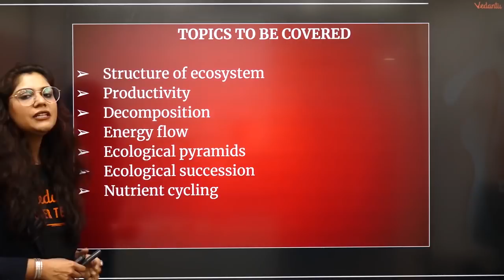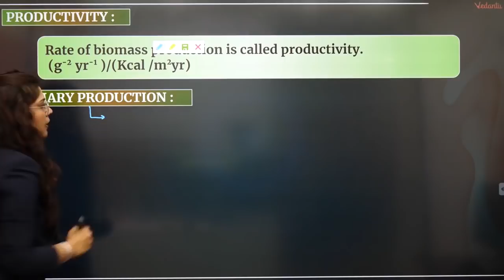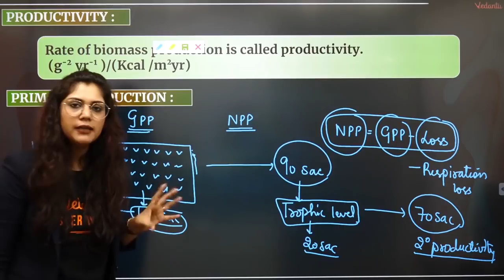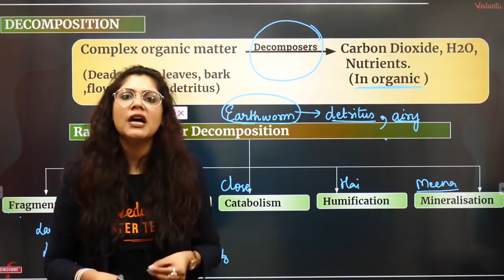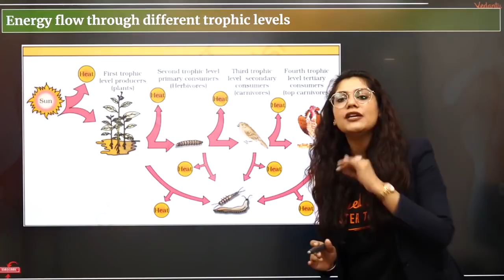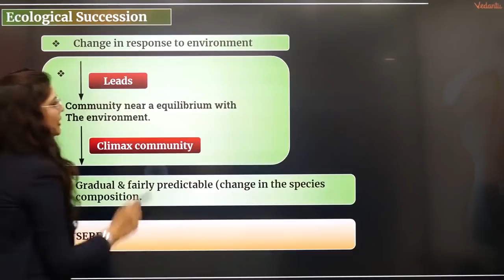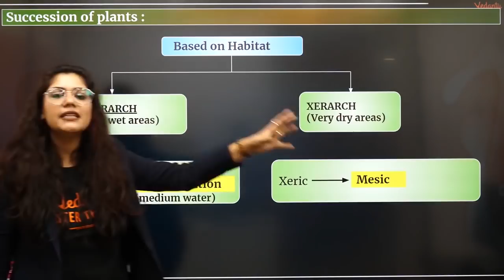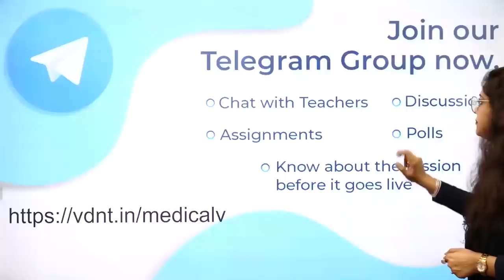Ecosystem Class 12 One Shot | Crash Course NEET 2020 Preparation | NEET Biology | Garima Goel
Learn Ecosystem Class 12 One Shot for NEET 2020 exam, and boost your NEET 2020 Preparation by Vedantu master teacher Garima Goel. She will talk about the Super Strategy for NEET Preparation 2020 for NEET Biology and share some NEET preparation tips on how to prepare for the neet 2020.

Use code
     "GGMIC" to get available discounts.

✅ Updated Playlist of Class 11 and 12 biology One Shot For NEET 2020 -

The National Eligibility cum Entrance Test (NEET) is a national level exam for students who wish to study graduate and postgraduate medical courses (MBBS, MD, MS) and dental courses (BDS, MDS) in government or private medical colleges and dental colleges. NEET Assesses you over Physics, Chemistry, and Biology.NEET paper is of total 720 marks where Chemistry 180, Physics 180 and Biology 360

This session will mainly be around Ecosystem Class 12 One-Shot for NEET 2020 Preparation. In today's class, Garima Goel will talk about the NEET Biology Super Strategy for NEET 2020 Preparation and share some preparation tips on how to prepare for the neet exam 2020.

In this session, Garima Goel will discuss the Ecosystem Class 12 One-Shot for neet 2020 preparation, which will be helpful for you to crack the neet 2020 exam. Here we will cover all the NEET tips and tricks of Biomolecules which will helpful for neet Biology 2020 exam

From this session, we will learn -
1.ecosystem class 12 biology NCERT in Hindi
2.ecosystem class 12 important questions for neet 2020
3.ecosystem questions for neet 2020

Master Teacher Garima ma'am taking you through the best NEET Preparation Strategy that will help all the NEET aspirants to score well in NEET Exam and give a boost for Preparation for the NEET exam.

I hope you have enjoyed and learned more about the Ecosystem.